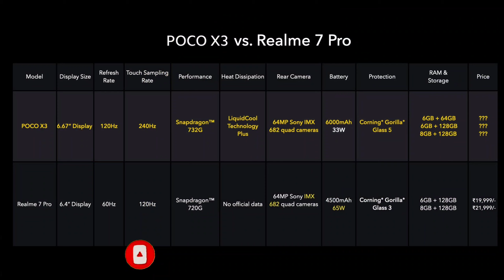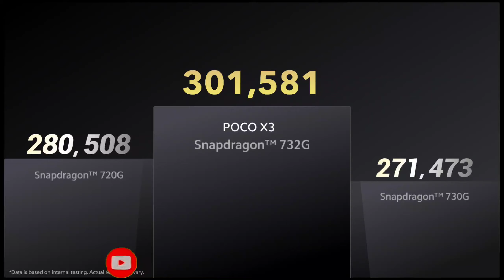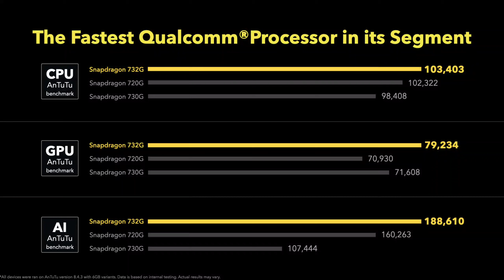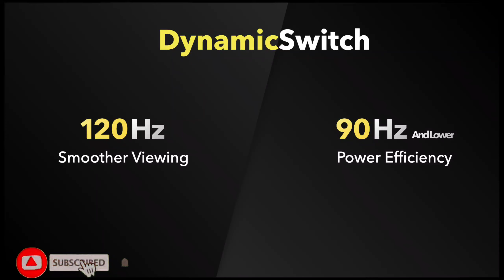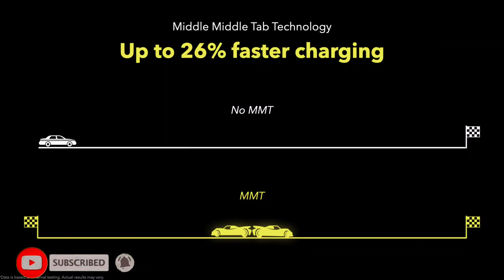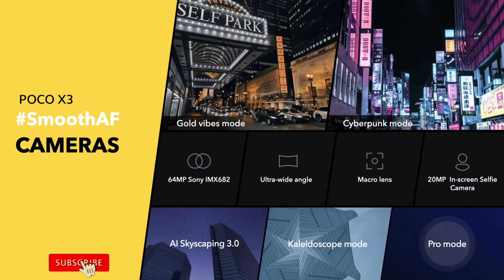Poco X3🔥🔥🔥| THE FLAGSHIP KILLER |SPECS |CAMERA 📸 |REVIEW |Comparison VS REALME 7PRO|Price|Launch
Poco X3 smartphone was launched on 22nd September 2020. The phone comes with a 6.67-inch touchscreen display with a resolution of 1080x2340 pixels. Poco X3 is powered by an octa-core Qualcomm Snapdragon 732G processor. It comes with 6GB of RAM. The Poco X3 runs Android 10 and is powered by a 6000mAh battery. The Poco X3 supports proprietary fast charging.

As far as the cameras are concerned, the Poco X3 on the rear packs a 64-megapixel primary camera with an f/1.73 aperture; a second 13-megapixel camera with an f/2.2 aperture; a third 2-megapixel camera with an f/2.4 aperture and a fourth 2-megapixel camera with an f/2.4 aperture. The rear camera setup has autofocus. It sports a 20-megapixel camera on the front for selfies, with an f/2.2 aperture.

The Poco X3 runs MIUI 12 based on Android 10 and packs 64GB of inbuilt storage that can be expanded via microSD card. The Poco X3 is a dual-SIM (GSM and GSM) smartphone that accepts Nano-SIM and Nano-SIM cards. The Poco X3 measures 165.30 x 76.80 x 9.40mm (height x width x thickness) and weighs 215.00 grams. It was launched in Cobalt Blue and Shadow Grey colours.

Connectivity options on the Poco X3 include Wi-Fi, GPS, NFC, Infrared, USB Type-C, 3G, and 4G. Sensors on the phone include accelerometer, ambient light sensor, gyroscope, proximity sensor, and fingerprint sensor.

As of 26th September 2020, Poco X3 price in India starts at Rs. 16,999.

Video in timestamp
0:00 Preview
0:08 First look
0:59 Introduction
1:35 Comparison VS Realme 7Pro
2:05 Specification
2:52 Processor
3:42 Liquid Cooling
4:09 Display
5:15 Battery
5:40 Camera
6:50 All Extras NFC, IR, Expandable strg
8:30 Pricing

Follow us for more interesting videos Ig Fb Watch oneplus Nord lite with sd 690 all details Watch One Plus 8T Specifications Watch Samsung Galaxy A42 Watch Samsung Galaxy A72/A52 Watch vivo X50 review Top alternative chinese app Top games in Quarentine Top hacks for longer battery life SUBSCRIBE to the channel for future content IMPORTANT NOTICE 😁😁 :- Don't forget to click the "bell" present next to the subscribe button and select "Send me all notifications for this channel". Otherwise, you might Not .

Song :limitless
Artist:Electronomia
Licensed to YouTube byAEI (on behalf of NCS); Featherstone Music (publishing),
LatinAutor

●● NOTE : ALL THE IMAGES/PICTURES SHOWN IN THE VIDEO ARE BELONGS TO THEIR OWNERS AND NOT ME. AM NOT THE OWNER OF ANY PICTURES SHOWED IN THE VIDEO  ●● Credit : If i have use anything in this video e. g. Google Data( Images, Music, Clip Art and Short Videos etc.). ●● that  belongs to its Respective Owners and thank you for providing this to us if  you feel bad please first contact me and then take any action after that.●●  DISCLAIMER- VIDEO IS FOR EDUCATIONAL PURPOSE ONLY.COPYRIGHT DISCLAIMER UNDER SECTION 107 OF THE COPYRIGHT ACT 1976, ALLOWANCE IS MADE FOR "FAIR USE" FOR PURPOSES SUCH AS CRITICISM, NEWS REPORTING, TEACHING, AND RESEARCHFAIR USE IS A USE PERMITTED BY COPYRIGHT STATUTE THAT MIGHT OTHERWISE BE INFRINGING.